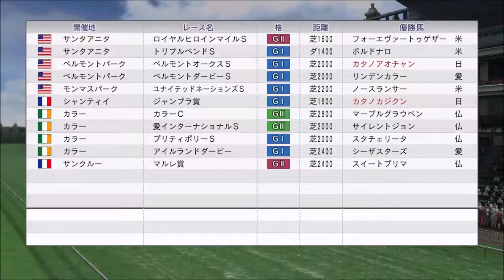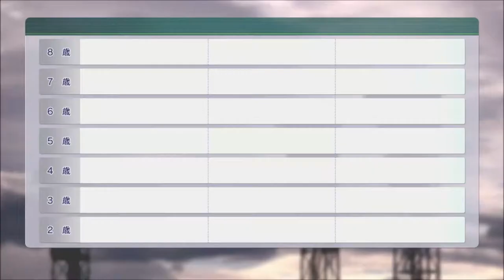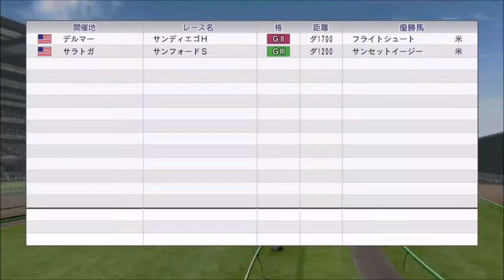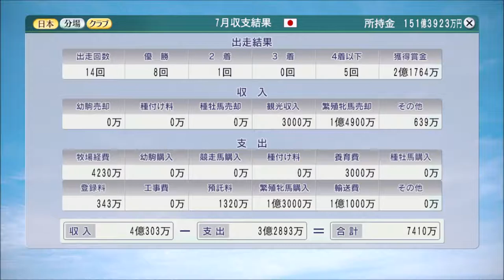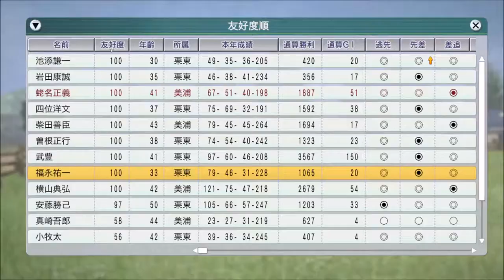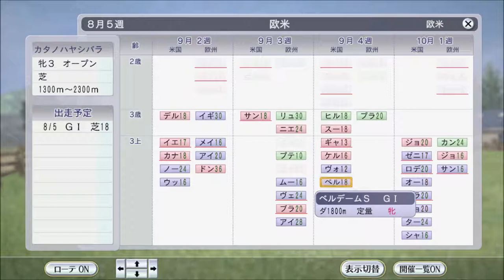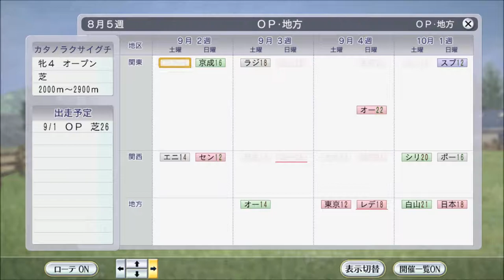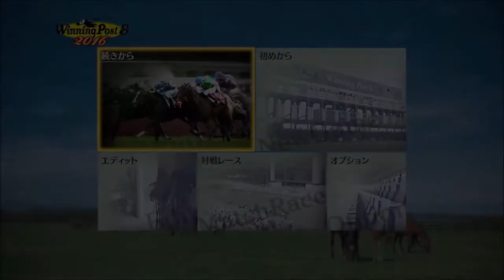【ウイニングポスト8 2016】2009年7月～8月 セリ市【自家生産馬編 #47：競馬ゲーム】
ポットはんさん対戦レース、2018年10月代表馬選出レース：芝・中長距離：

‹ルール›
1. 所有馬は、自家生産馬に限る
2. 自家生産馬以外は、クラブ所属ならOK
3. 吉野ファームグループを破って生産賞をゲット！